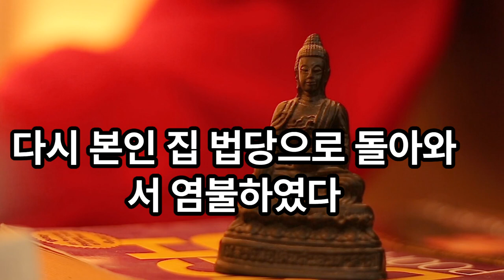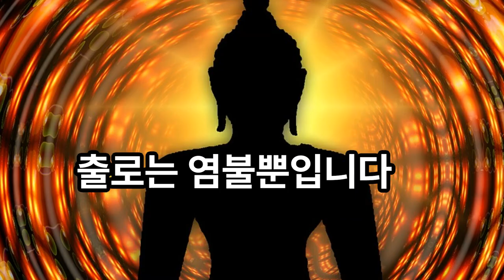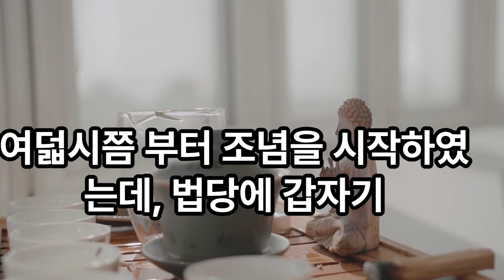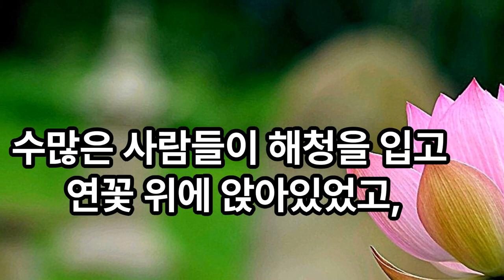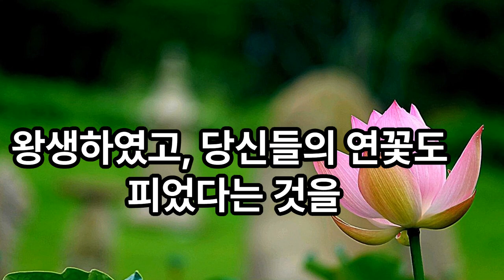마약중독자의 염불왕생.나의 이웃에 사는 부부 둘은 모두 염불을 하고 있다. 그러나 그들의 아들은 마약을 한지 벌써 7년이 되어 가산을 탕진하고 말았다.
마약중독자의 염불왕생.나의 이웃에 사는 부부 둘은 모두 염불을 하고 있다.
그러나 그들의 아들은  마약을 한지 벌써 7년이 되어 가산을 탕진하고 말았다.당신들은 주저하지 말고 염불만 하신다면 작은 연꽃도 크게 변할 것입니다!”
​나무아미타불#나무아미타불#염불#아들#영험#부부